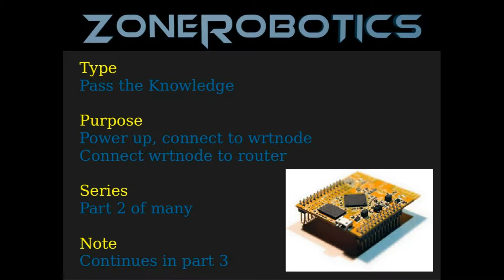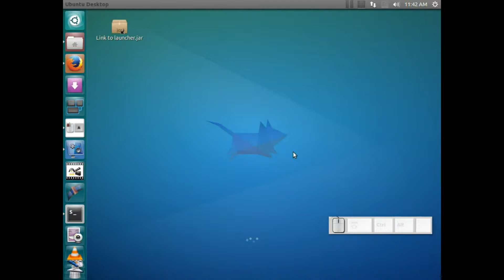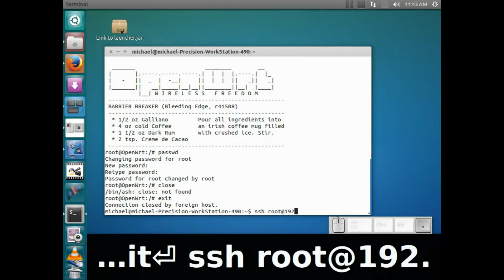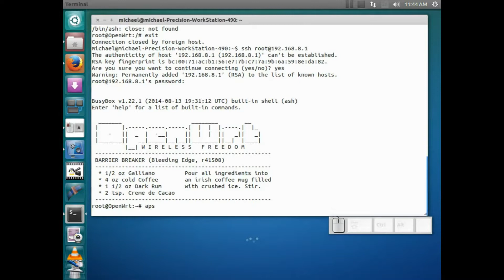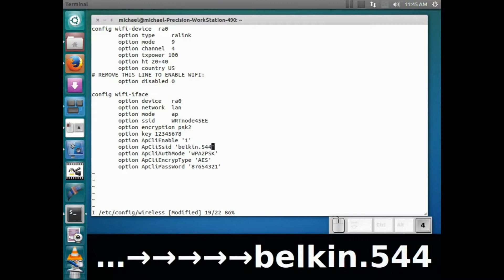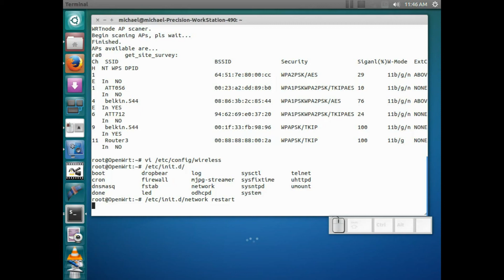Part 2 - WRTnode how to connect and connect it to your network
This shows how you can connect to the wrtnode as a AP and then configure it to connect to you home router